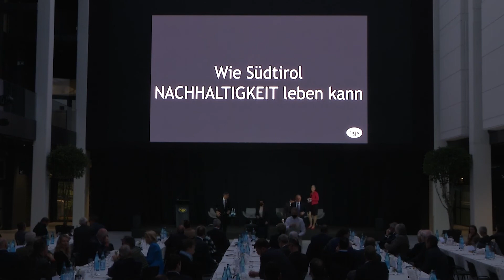HGVforum2021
Am Mittwoch, 20. Oktober 2021, fand das HGV-forum, die ehemalige HGV-Landesversammlung, in der Messe Bozen statt. Es stand im Zeichen einer neuen Aufbruchstimmung im Hotel- und Gastgewerbe.